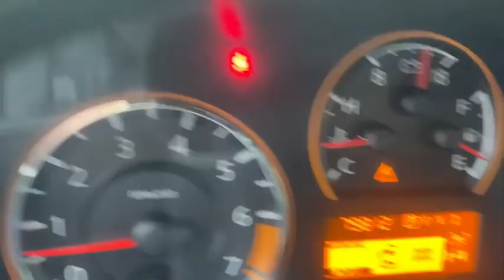2015 Nissan Armada Plymouth, Marshfield, Pembroke, Weymouth, and Brockton, MA IC8468P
Magnetic Black Used 2015 Nissan Armada available in Plymouth, Massachusetts at McGee Preowned Superstore. Servicing the Marshfield, Pembroke, Weymouth, and Brockton, MA area.

: 2015 Nissan Armada SL - SL trim. PRICE DROP FROM $24,825. Excellent Condition. Heated Leather Seats, 3rd Row Seat, DVD, Power Liftgate, Rear Air, Back-Up Camera, Tow Hitch, ENGINE: 5.6L DOHC 32V ENDURANCE V8, 4x4, Alloy Wheels. AND MORE! KEY FEATURES INCLUDE: Leather Seats, Third Row Seat, DVD, Power Liftgate, Rear Air, Heated Driver Seat, Back-Up Camera, Running Boards, Premium Sound System, Satellite Radio, iPod/MP3 Input, Bluetooth, Trailer Hitch, Aluminum Wheels. MP3 Player, Privacy Glass, Remote Trunk Release, Keyless Entry, Child Safety Locks. OPTION PACKAGES: ENGINE: 5.6L DOHC 32V ENDURANCE V8: (STD). Nissan SL with Magnetic Black exterior and Charcoal interior features a 8 Cylinder Engine with 317 HP at 5200 RPM*. Clean Autocheck Report! Non-Smoker vehicle EXPERTS RAVE: Edmunds.com's review says Seat comfort for front and second-row passengers is quite good. There's plenty of head- and legroom. . A GREAT VALUE: Was $24,825. BUY FROM AN AWARD WINNING DEALER: Here at McGee Pre-Owned Superstore, Customer Service is our #1 priority. The McGee Family Dealerships have been serving the South Shore for over 40 years and we would love to make you part of our family. When you purchase your pre-owned vehicle from McGee, it's a personal transaction between our family and yours. We understand our customers are our reason for being in business. Feel free to set up a test drive or discuss your options with our friendly sales staff - Call, Click or Visit! Please confirm the accuracy of the included equipment by calling us prior to purchase. Tax, title, registration and $498 Doc fee Extra.